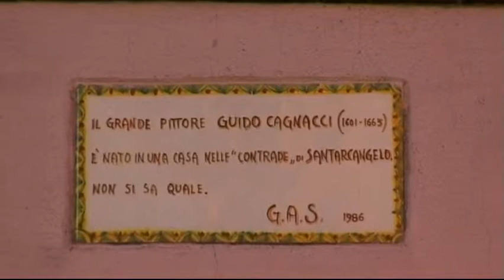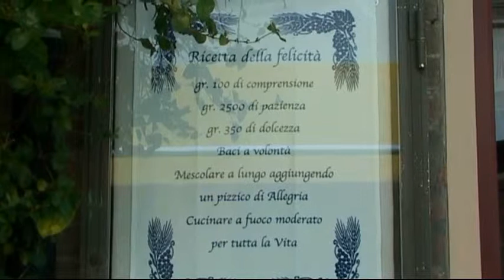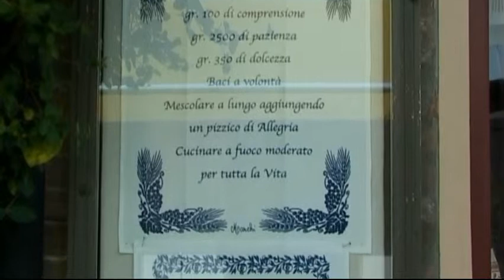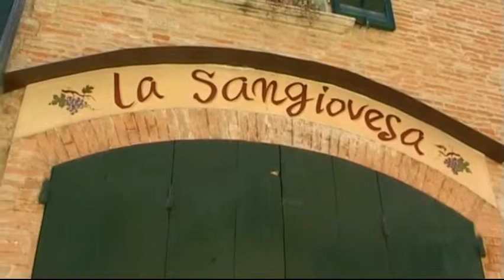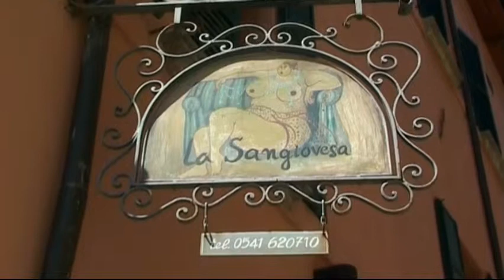Santarcangelo di Romagna - Girovagando tra le insegne 2011